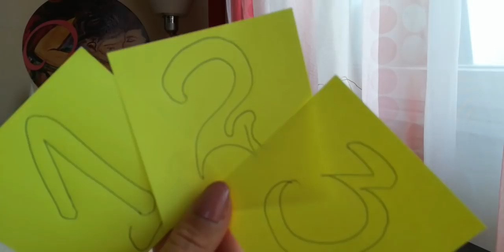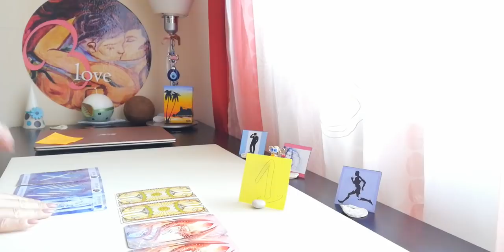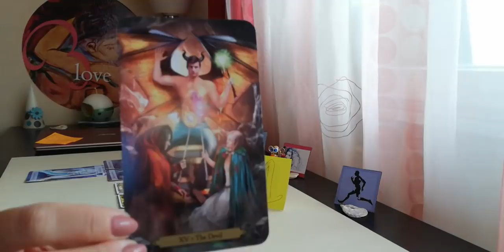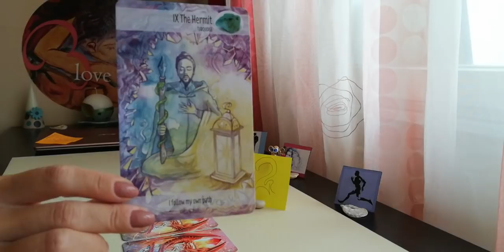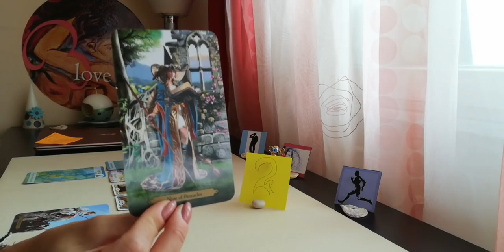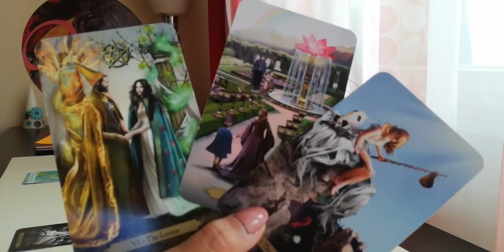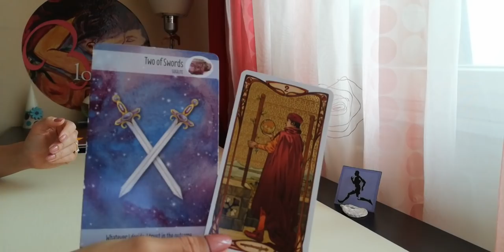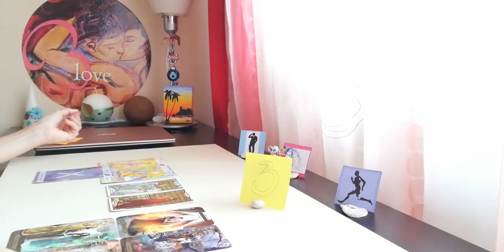Бивш/а! Какво Мисли за Теб? Как Ще Действа + Изходяща Енергия до 2 месеца? (Timeless)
ВИДЕО - ПРЕМИЕРА 18:00h на 18 Юли
Въведение в прочита на Общата Енергия и видеото: 00:00 Мин. до 01:34 Мин.
Избор oт три възможности:
1. – 01:34 мин.
2. – 13:47 мин.
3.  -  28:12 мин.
💌 АБОНИРАЙ СЕ + НАТИСНИ КАМБАНКАТА :), за да получиш известие, при всяко ново видео.